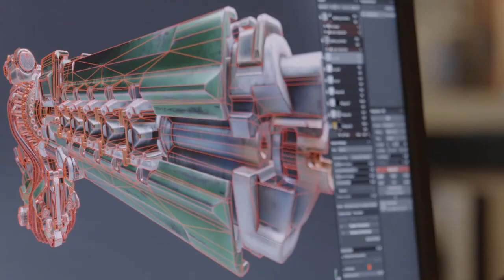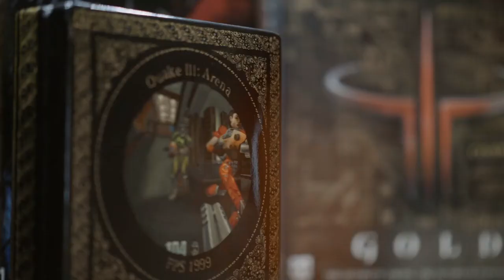Cypher vs wichtL | QC 1on1 QWC Regional Finals Europe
[DueL] Quake Champions: 1on1 QWC Regional Finals Europe